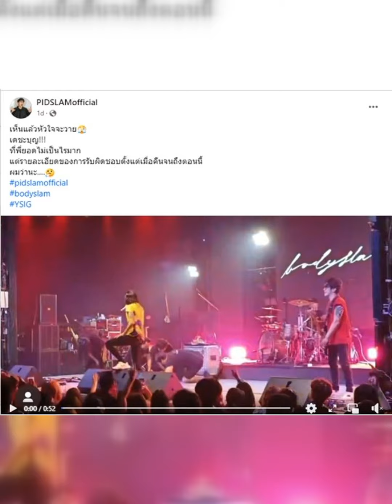ช็อกมาก! “ยอด บอดี้สแลม” หายไปได้ไง สรุปทะลุเวที “พี่ตูน” โชว์สปิริต| Thainews - ไทยนิวส์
จากเหตุการณ์ที่ ยอด-ธนชัย ตันตระกูล มือกีตาร์วง Bodyslam ได้ทะลุร่วงจากเวทีหลังพื้นพังขณะแสดง โดยหลังจากที่ลงคลิปตอนช่วยเพื่อน ปิ๊ด-ธนดล ช้างเสวก มือเบสก็เผยมุมอื่นของเหตุการณ์ดังกล่าว และระบายต่อเรื่องการรับผิดชอบจนหลายคนให้ความสนใจกับโพสต์ดังกล่าว